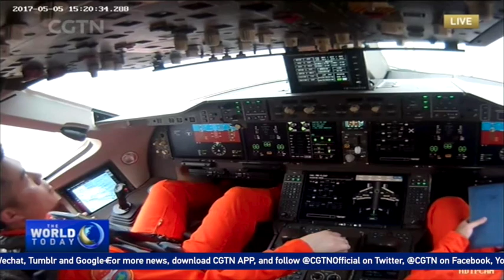China-built aircraft C919 makes successful maiden flight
China's first domestically-built large passenger jet C919 has just landed at Shanghai Pudong International Airport, after successfully undertaking its maiden flight.